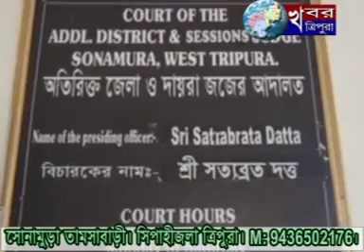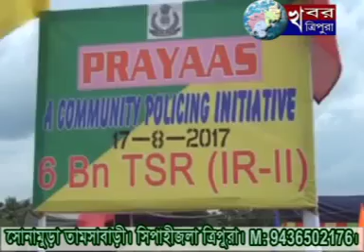KHABAR TRIPURA NEWS 17th Aug 2017